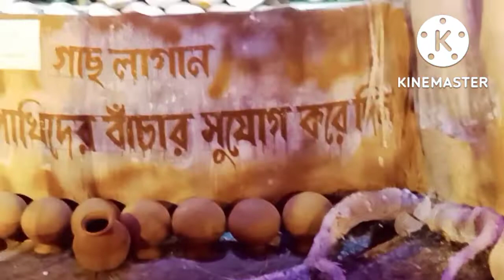আমরা ঠাকুর দেখতে গাছিলাম